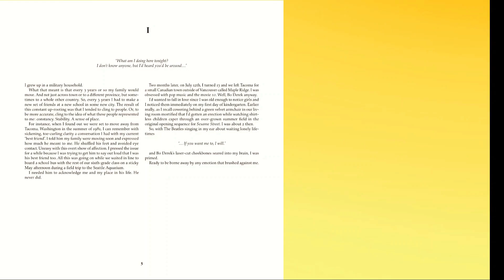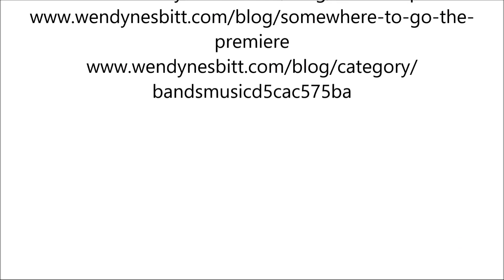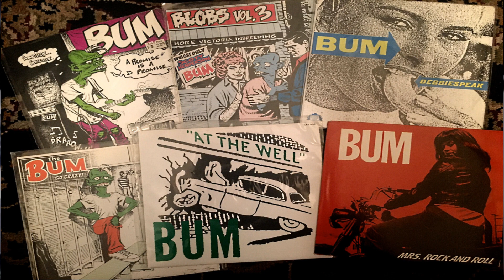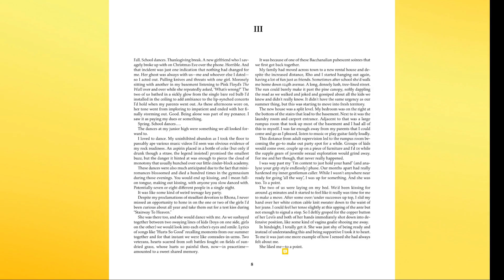Rob Nesbitt, The Suitesixteen, Musician, Victoria, Canada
Non-profit and educational